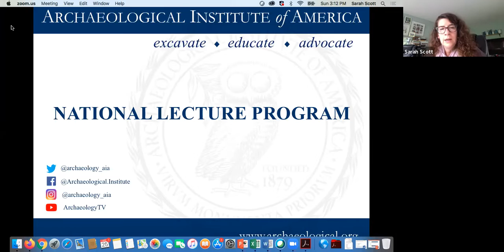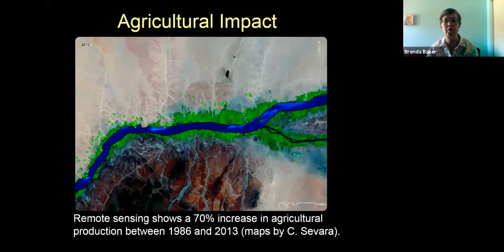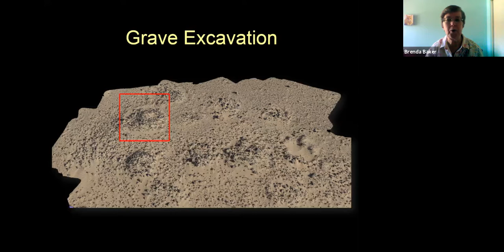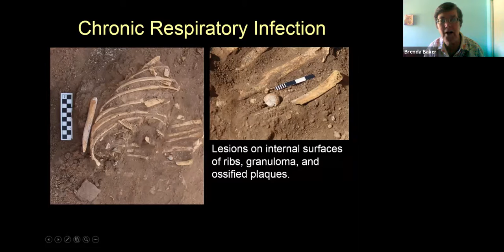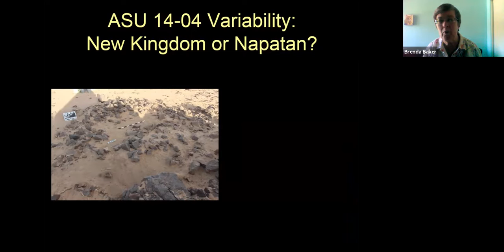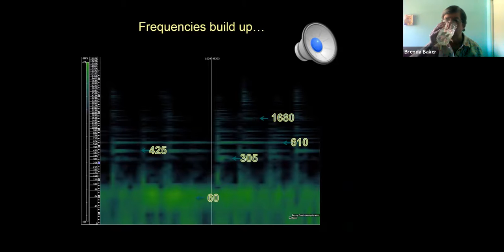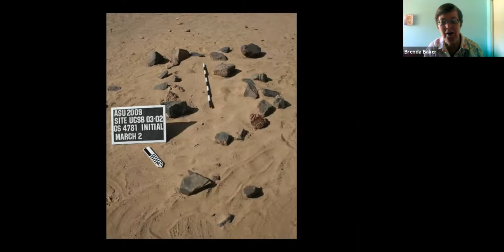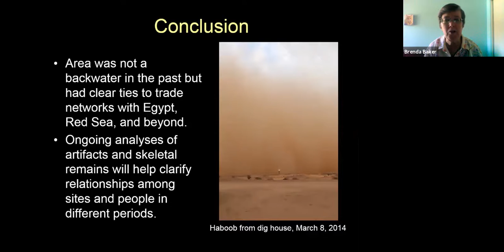Sifting Sand in Sudan: New Light on Life and Death in Ancient Nubia by Dr. Brenda Baker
The Bioarchaeology of Nubia Expedition (BONE) project area lies between the fourth and fifth cataracts of the Nile River in northern Sudan, covering an area nearly 100 m2. Fieldwork and lab research have documented sites as old as the Early (more than 250,000 years ago) and Middle Stone Age. Work has emphasized habitation, rock art/gong, and cemetery sites dating from the Mesolithic to Christian periods in the eastern portion of the project area. Spatial and contextual relationships between archaeological sites and the natural environment are examined, particularly among clusters of Kerma period graves (c. 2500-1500 B.C.) and for Post-Meroitic fortifications and cemeteries (c. 350-550 A.D.) within a broader region. This research provides insight into people’s adaptations to the environment and ties to core areas of state societies through time. Grave architecture and treatment of the dead show variable local practices and far-flung trade networks from the Kerma through Christian (c. AD 550-1400) periods.  Additionally, indicators of residential mobility, diet, and disease in the skeletons reveal shifting patterns of subsistence and the life histories of specific individuals in different eras.

This lecture was delivered to the Staten Island Society on April 25, 2021